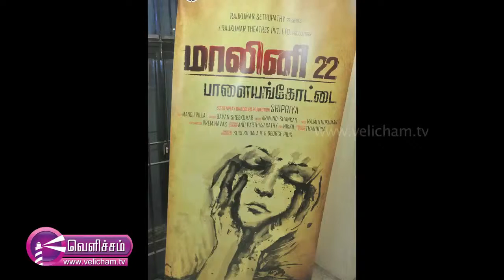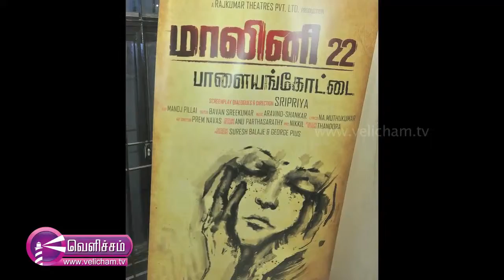Malini 22 Palayamkottai - Press Meet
Famous Actress "Sri Priya" describes about her experience on directing the movie "Malini 22 Palayamkottai".